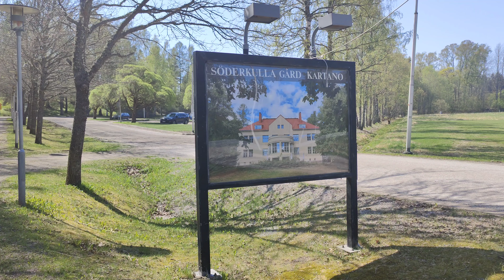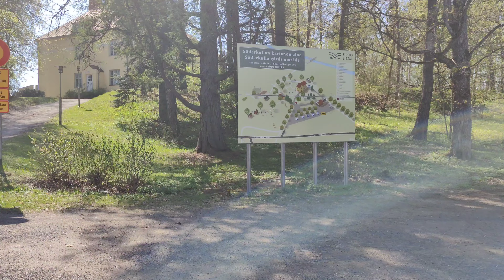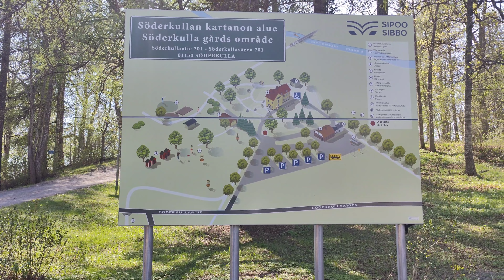Exploring the Beautiful Söderkulla Mansion in Finland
Join me on a tour of the stunning Söderkulla Mansion in Finland. Discover the rich history and beautiful architecture of this hidden gem.

Footage captured from: May 2023.